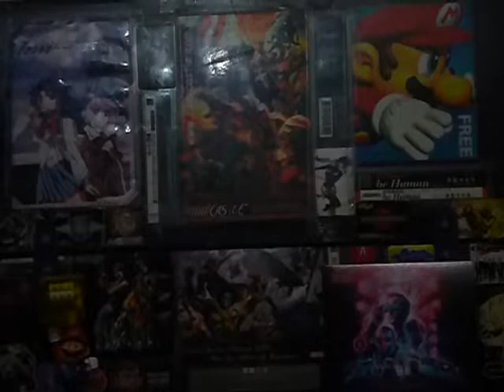Free Guy: Tomando el Control (Reseña sin spoilers)